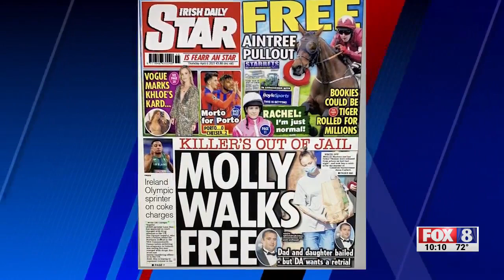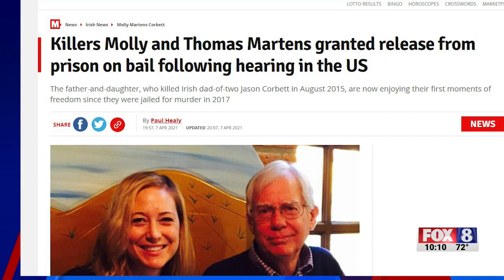Molly Corbett, Tom Martens released on bond after hearing in Davidson County